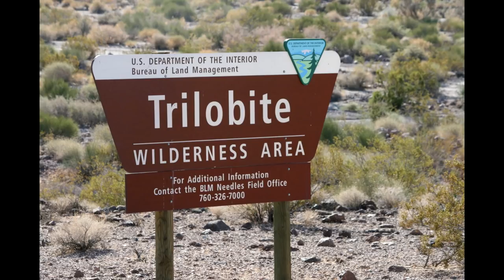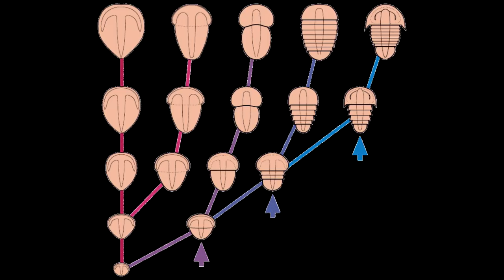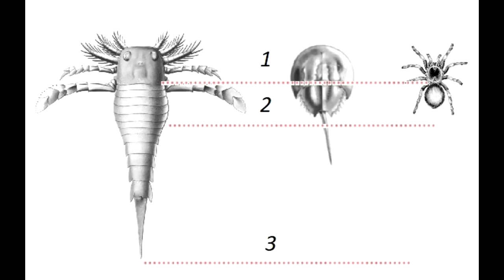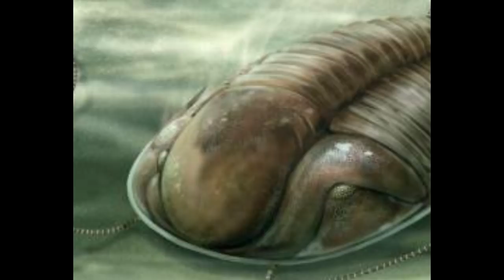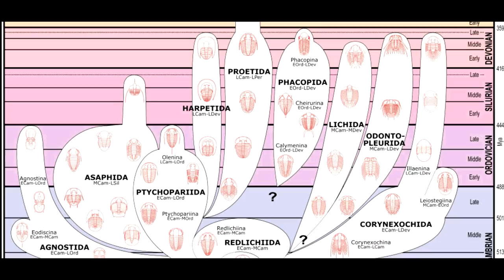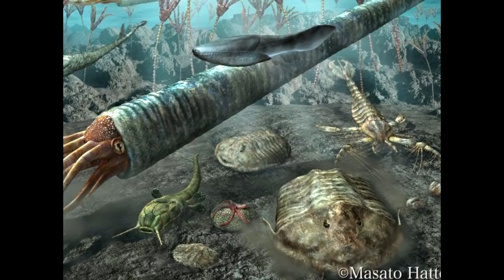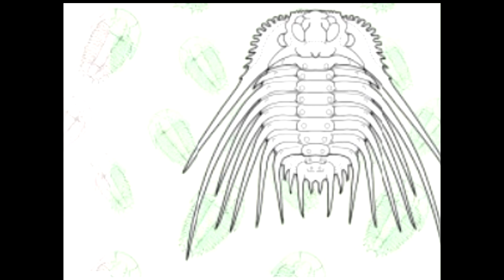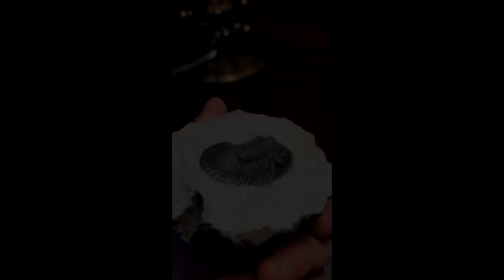TRILOBITES: Pioneers of the Paleozoic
A documentary about the natural history of trilobites.